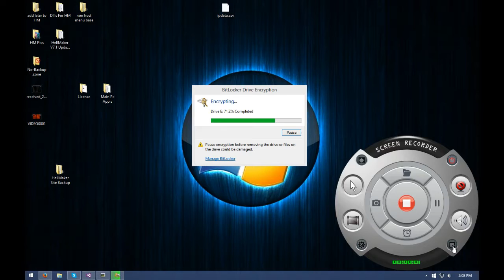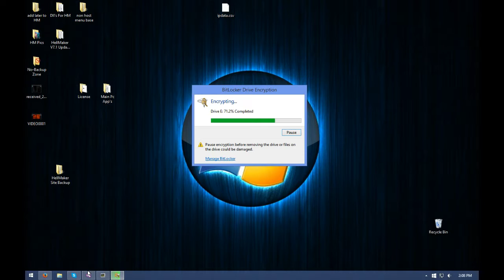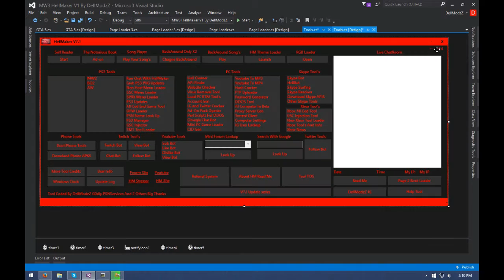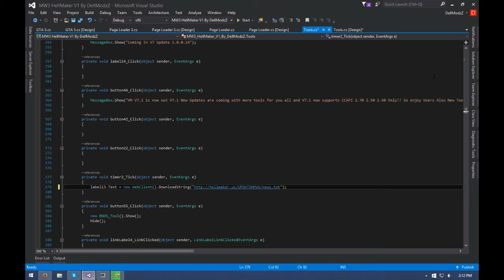DellModzZ | How To Make a auto Update System in C# + Links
▬▬▬▬▬▬▬▬▬▬▬ஜ۩۞۩ஜ▬▬▬▬▬▬▬▬▬▬▬▬▬
▓▓▓▒▒▒░░░ Open This Description ░░░▒▒▒▓▓▓
▬▬▬▬▬▬▬▬▬▬▬ஜ۩۞۩ஜ▬▬▬▬▬▬▬▬▬▬▬▬▬

▬▬▬▬● ★ Whats Happened Recently ★ ●▬▬▬▬
DMT HellMaker V7.1 RMT Tool fixing bugs
site is also being updated

▬▬▬▬● ★ What psn account isn't Banned ★ ●▬▬▬▬

▬▬▬▬● ★ If you have Question's or want rtm add me ★ ●▬▬▬▬

●Skype1:【hawes1234】is Main 1
●Skype2:【ranyourmum.exe】New Main

▬▬▬▬● ★ Info's about the video: ★ ●▬▬▬▬

♪ Song(s): ♪
- None

▬▬▬▬● ★ WebSitesl ★ ●▬▬▬▬

▬▬▬▬● ★Downloads ★ ●▬▬▬▬

▬▬▬▬● ★ Social ★ ●▬▬▬▬

Kik ► hawes1234
PSN ► DellModzZ_
PSN 2 ► C4_BlackKiller

▬▬▬▬● ★ Credits: ★ ●▬▬▬▬